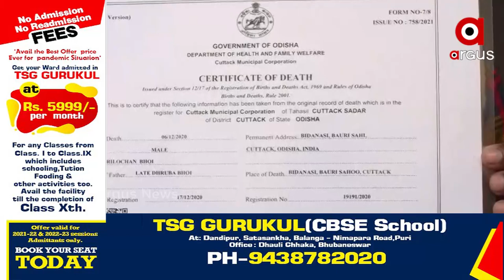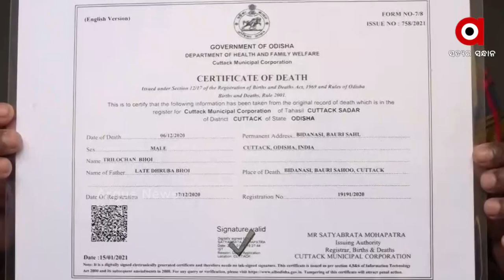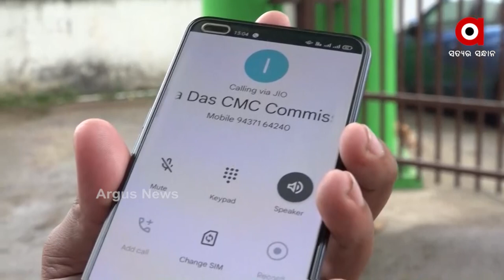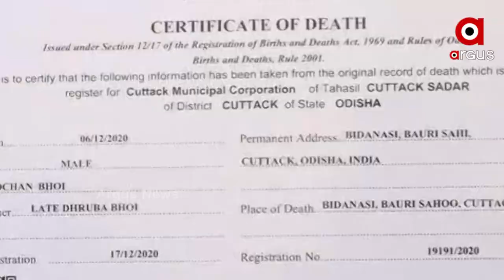ଭୂତ ନେଉଛି ବାର୍ଦ୍ଧକ୍ୟ ଭତ୍ତା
ଭୂତ ନେଉଛି ବାର୍ଦ୍ଧକ୍ୟ ଭତ୍ତା। ବର୍ଷ ବର୍ଷ ଧରି ମୃତ ବ୍ୟକ୍ତିଙ୍କ ନାଁରେ ଉଠୁଛି ଟଙ୍କା। ଯାହାର ଖୁଲାସା ହୋଇଛି ସୂଚନା ଅଧିକାର ଆଇନ ବଳରେ। ଏଭଳି ସାଙ୍ଘାତିକ ଚିତ୍ର ଆସିଛି କଟକ ମହାନଗର ନିଗମରୁ।